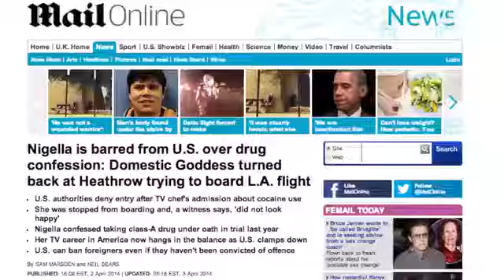Nigella Lawson Barred From U.S. Over Drugs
Celebrity chef Nigella Lawson was attempting to board a flight from Heathrow to Los Angeles when she was told she couldn't enter the United States.Video provided by Newsy